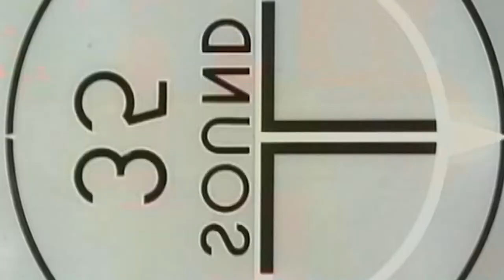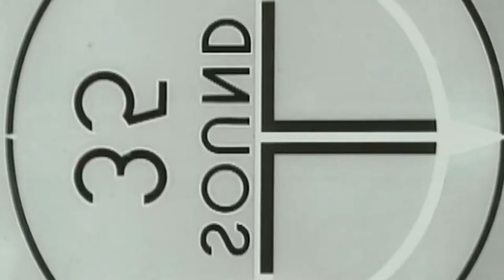Couples Retreat : Gag Reel (Vince Vaughn, Jason Bateman, Jon Favreau, Kristin Davis)